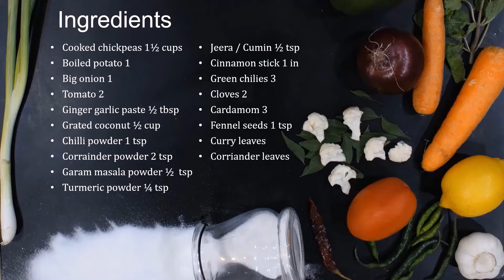Chickpeas Potato Kurma | Short & Sweet Recipes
Ingredients:

Cooked chickpeas 1½ cups
Tomato 2
Corrainder powder 2 tsp
Jeera / Cumin ½ tsp
Cinnamon stick 1 in
Green chilies 3
Cloves 2
Cardamom 3
Fennel seeds 1 tsp
Curry leaves
Corriander leaves